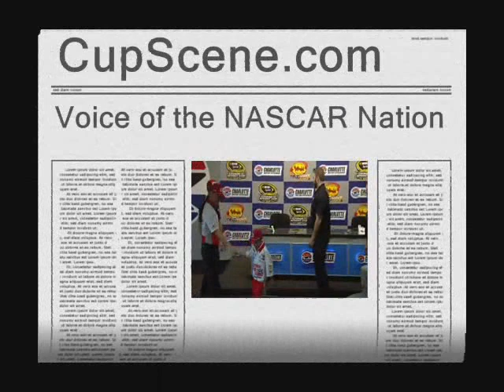NASCAR at Charlotte Motor Speedway, October 2015: Keith Rodden, Braylon Beam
Full pre-race press conference with Keith Rodden, Braylon Beam at Charlotte Motor Speedway, Thursday, October 8, 2015